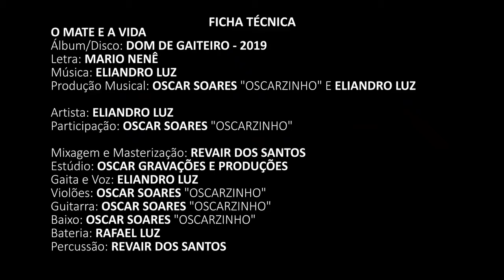O Mate e a Vida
Eliandro Luz e Oscarzinho Interpretando a música O Mate e a Vida.